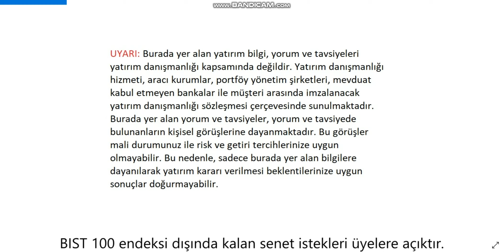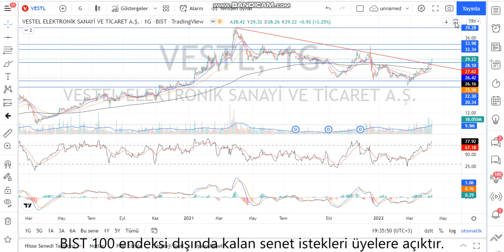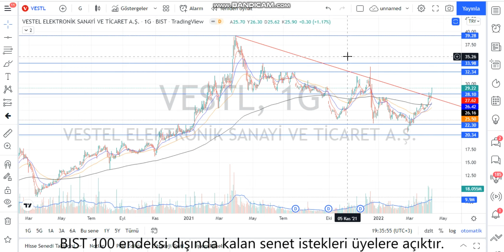VESTL Teknik Analiz ve Hisse Yorumu 11 Nisan 22